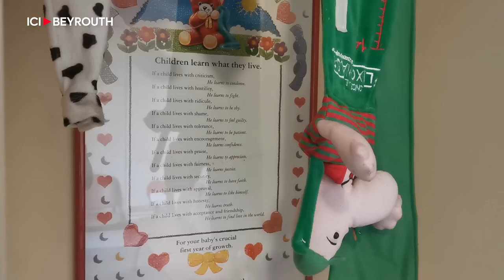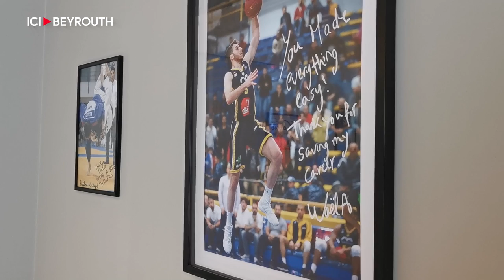Ces médecins qui restent, ces résistants !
Au début de la crise et après le 4_août_2020, l’immense vague de départ de médecins et d'infirmiers des hôpitaux_libanais a lourdement inquiété la population. Pourtant, nombreux ont fait le choix difficile de rester au Liban contre vents et marées. Une résistance civile qui se bat tous les jours auprès du peuple, dans l'espoir d'un avenir meilleur.

 Par Nada El Kurdi